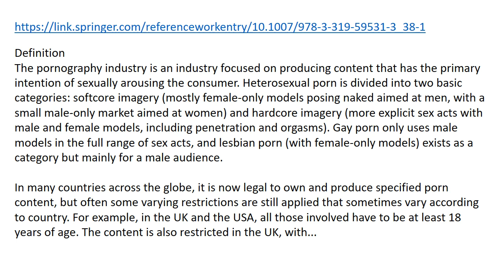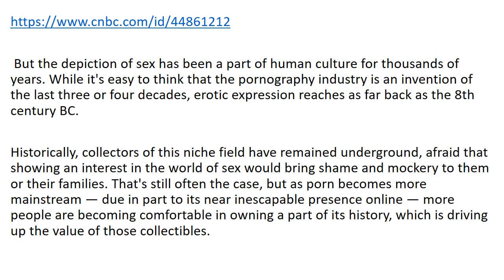Adult xXx Industry Worth Part16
/**  I will be uploading videos of all the examples I can find on the internet of how much the adult entertainment industry is worth. In each of the videos  will be the full website address of examples of how much the adult entertainment industry could be worth.  Each video will only have 3 website examples with few paragraphs, so as to keep the videos short. Later on after I have uploaded as many examples, I will be uploading videos of solutions I myself will compose that may help bridge disparity gaps and solve persecutions that have long existed and are still existent as a result of the adult entertainment industry growth.
//** Also question and research everything you see written in all these articles, some articles may be deliberately lying. I intend to use all these examples as a testimony and witness against world nations, government authorities, businesses, religious institutions and even against ordinary citizens and families that sit by idly and watch the corruption of the adult entertainment industry grow;  on behalf of the persecuted, the lowly, those who are incarcerated in prisons, jails, hospitals, and on behalf of those who were slain and assassinated for their effort on trying to put a stop to the growth of the corruption of the adult entertainment industry and on behalf of persons who sought to have a prosperous dream in the porn industry but were denied. If your reading this, if it is within your power, even in the very least of your faith, I encourage you to try and put end to the corruption of the adult entertainment industry, to free those who are afflicted and are persecuted, even if this task seems impossible,  and tiring..."have faith" **//

//** Also now in some videos, on certain slides, I will be adding my own educated comments highlighted in bold Italicized color red, enclosed in parentheses (). My educated comments are from years of intensive investigative research, study and discernment in the pornography industry. All in all, I will be making the pornography industry make a run for their money. **//